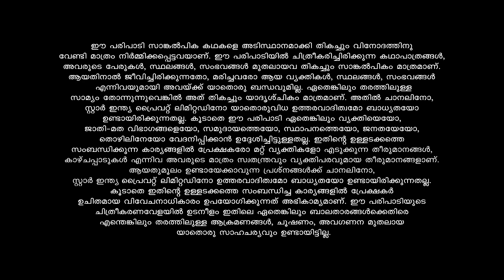ShriRenukaDevi അറിഞ്ഞുകൊണ്ട് ചെയ്യുന്ന തെറ്റിന് മാപ്പില്ല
Renuka & Yellamma, the reincarnation of Goddess Parvathi have come to earth for the betterment of Humankind.